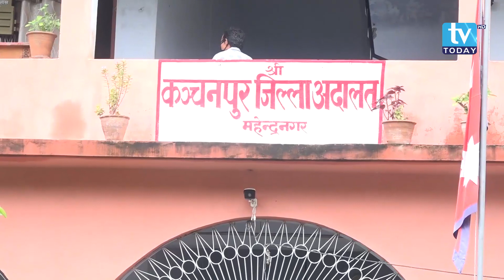निर्मला पन्तले न्याय कहिले पाउने ? परिवारमा न्याय पाउने आशा जिवितै